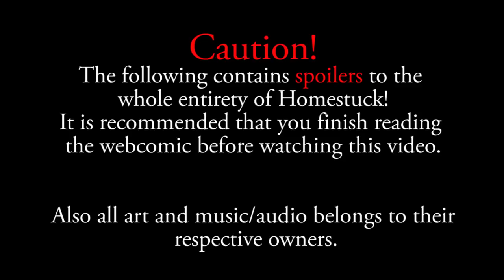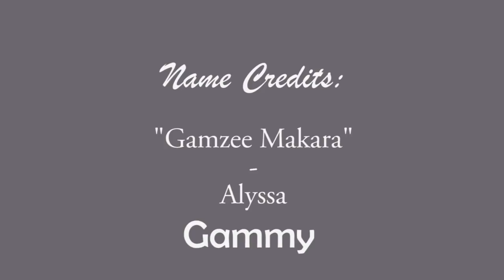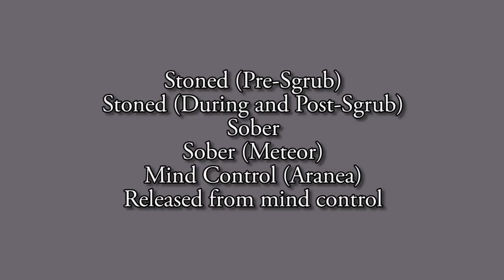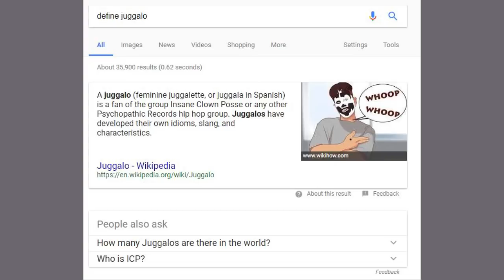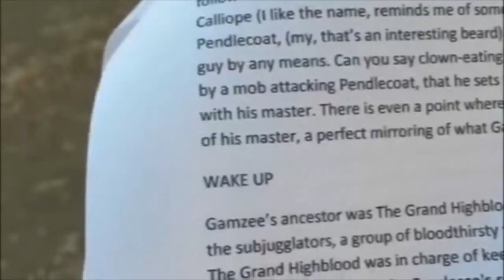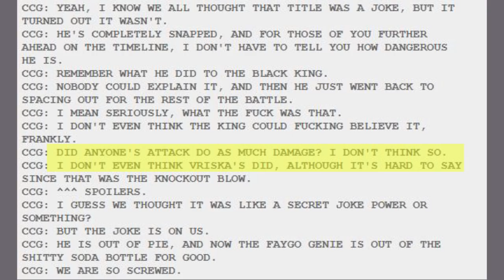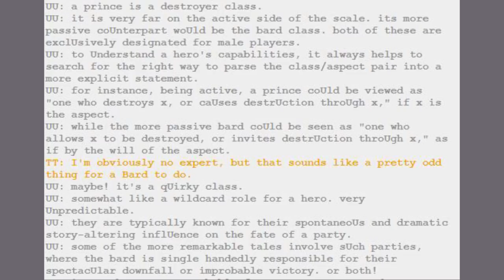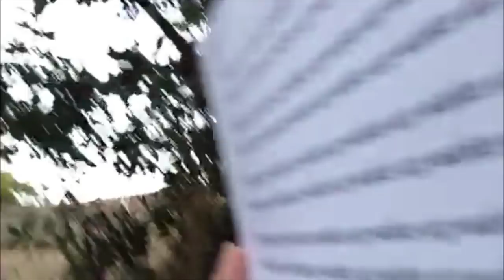Fridgestuck: Gamzee Makara (Facts/Theories)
Arguably the most requested episode of Fridgestuck! The Homestuck retrospective continues with the scary juggalo troll!

Hello and Happy Halloween, Description Reader!
First semester of senior year is really stretching me thin, but it makes me happy to read the positive comments on these videos. Though, I hate to ask, have you noticed a rise of dislikes and negative comments lately? I mean, I can understand constructive criticism, but some don't seem to be helpful. Oh well. *shrugs*